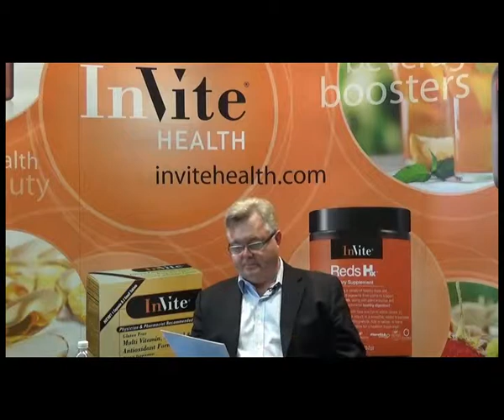Jerry Hickey: Indole-3-Carbinol Supplement with DIM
Jerry Hickey, R.Ph. discusses InVite Health's Indole-3-Carbinol Supplement with DIM, which contains two detoxifying extracts of cruciferous vegetables that are known to convert harmful environmental estrogens into neutral metabolites and reduce estrogen dominance. Reducing estrogen dominance protects hormone sensitive tissues such as breasts, ovaries, endometrium/uterus, and the male prostate gland.